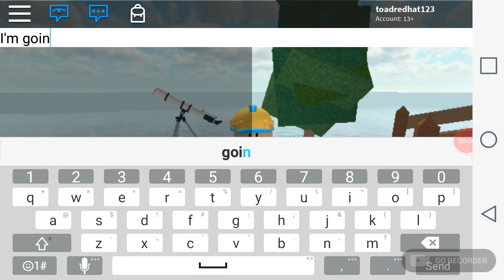The. Fly the toad made a fly fall XD